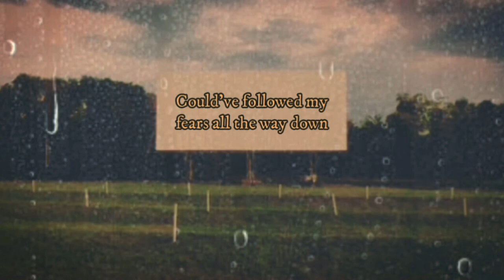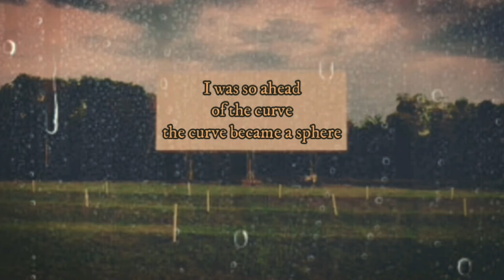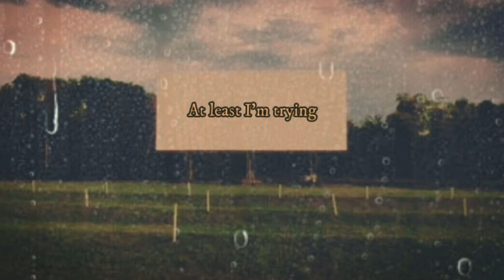This is Me Trying by Taylor Swift but you're on a Drive-In Cinema and it's raining